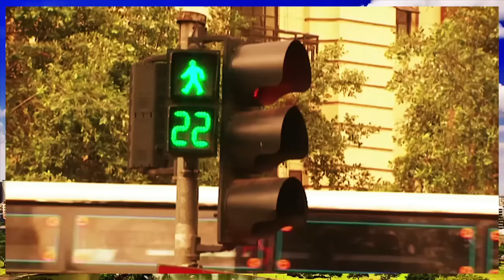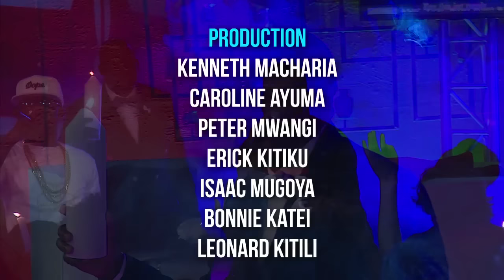Churchill Show - Salute Edition